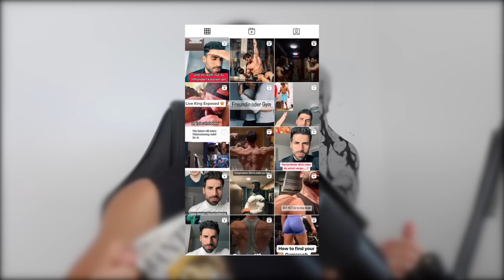NPC VS FLEX - Kinder #7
Reaction auf einen Tiktoker welcher auf mich reagiert hat.
Thema: Drag queen Shows in Kindergärten, Übergewicht, Feminismus. Kritik